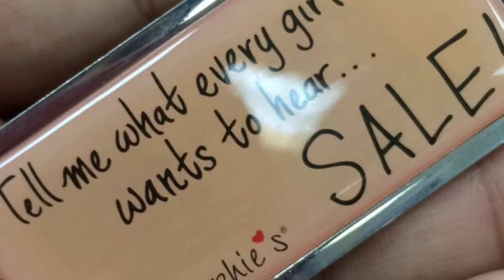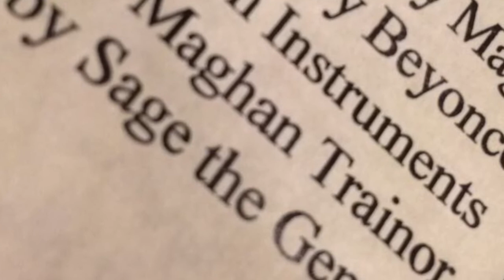BTS: A Day With FWI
Behind the scenes clips of a day with Friends With Instruments. Get BTS clips live, snapchat: joycelynnrose